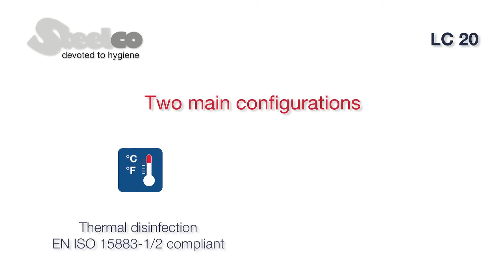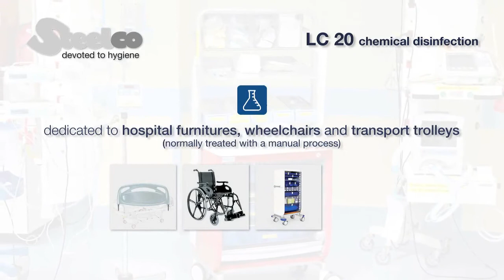Steelco LC 20